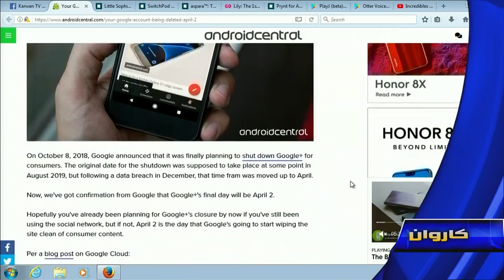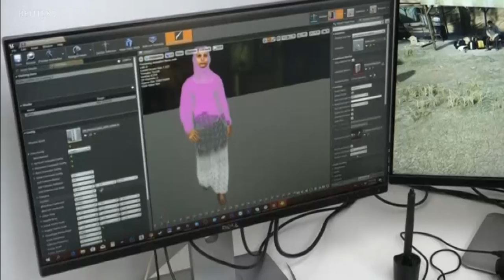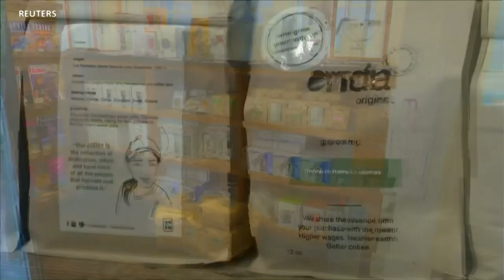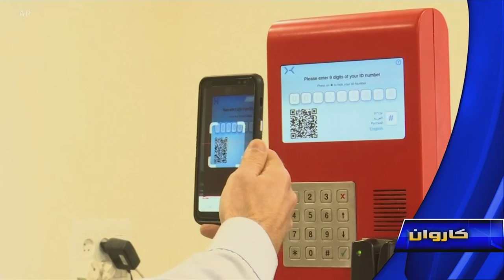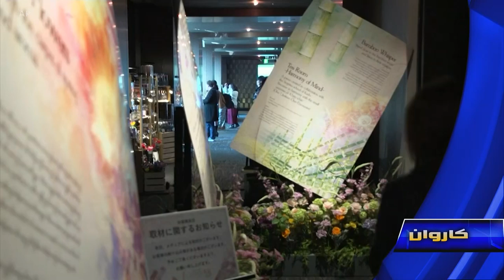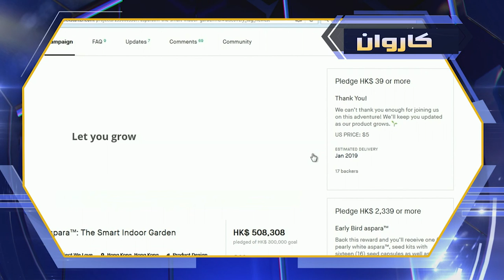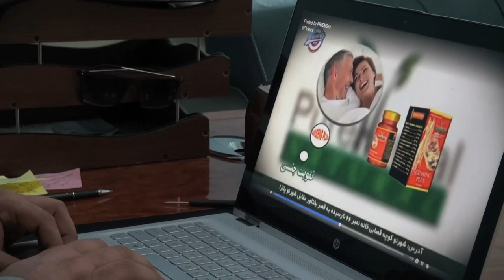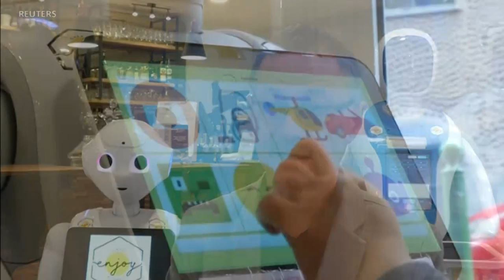KARWAN TV SHOW 431st 02-08-2019